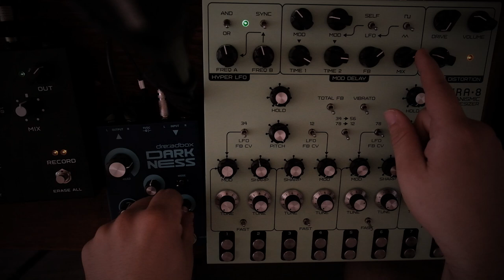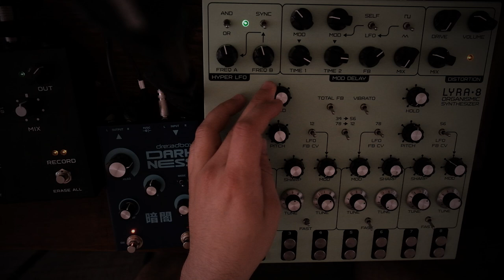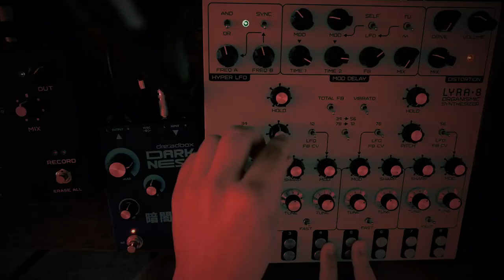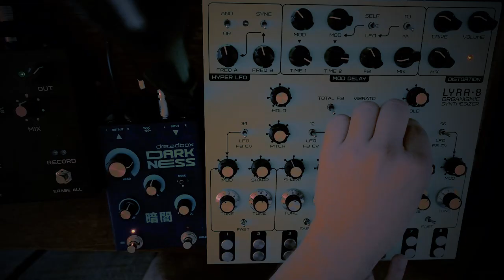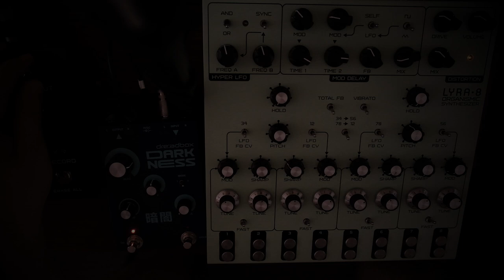Lyra-8 Practice Diary #1: Tuning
CONTENT-WARNING: Flashing lights!
Hey there, dear flock!

I've taken a daring plunge into the world of unconventional instruments, and let me tell you, it's been a whirlwind! I've welcomed a Lyra-8 into my collection, and oh boy, is it an eccentric beauty to reckon with. Adapting my stubby claws to dance across its surface has been quite the adventure. But fear not, I'm on a mission to coax out its distinctive melodies through those intricate cross modulation possibilities.

Now, before I embark on a deep dive into its mesmerizing cross modulation capabilities, I've decided to become one with its pitch controls first.
It's a tad clumsy still, both the sound and the visuals – you see, if I were a skilled videographer, I'd treat you to some breathtaking birds-eye view shots! However, let's remember that this is all about fun and not work – Glide with the wind, you know?

Allow me to introduce you to the star of this show: the Soma Lyra-8. Watch as it intertwines its melodies with the enchanting echoes of the Dreadbox Darkness Reverb before finding its way into the captivating embrace of the Soma Cosmos.

As always, my dear flock. Thank you for joining me on this noisy droney musical ride!